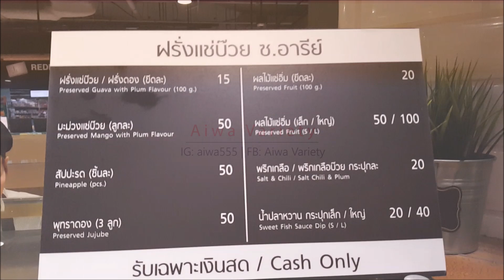ฝรั่งดอง ขึ้นห้าง ต้องแพงขนาดนี้เลยเหรอ???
ฝรั่งดองงงงงงง แพงมาก แต่อร่อยมากกกกกกกกก

Line : @nangnoowa